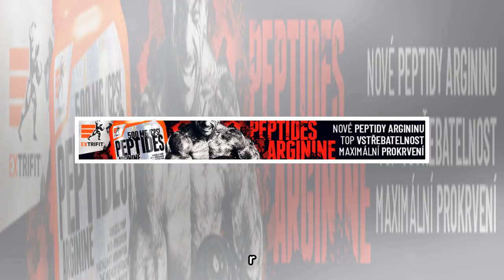Foto: sou�asn� forma Luk��e Osladila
Profesion�ln� kulturista Luk�� Osladil za sebou m� sv� prvn� dv� leto�n� sout��e, kdy� postupn� dos�hl na dev�t� m�sto ze severoamerick�ho Arnold Classic a na �tvrtou p���ku z Arnold Classic Australia...